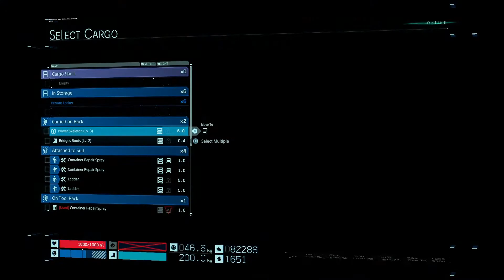Death Stranding Part 59